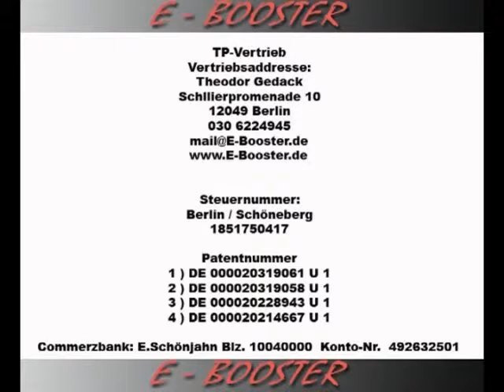E - Booster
Das kleinste und vielseitigste tragbare Sportgerät der Welt.Universal einsetztbar für Freizeit,Reha,oder Leistungssport.Speziell geeignet für Kampfsportler zur Stärkung der Schlagkraft oder auch Zugkraft für Ruderer, Ringer und Judoas.In Abwandlung sind ca. 90 verschiedene Übungen möglich.